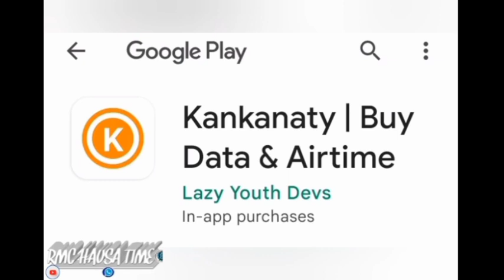So babbat cute hausa novel part 17